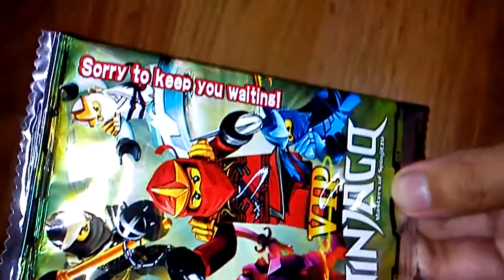Ninjago VIP cards